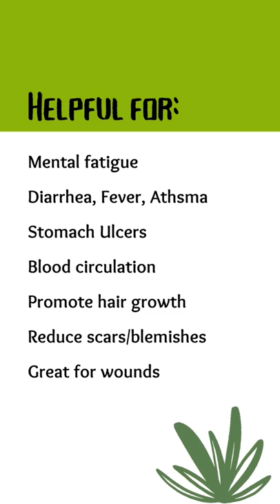Ep.1 Two Wild Edible and Medicinal Plants (Bacopa & Gotu Kola)